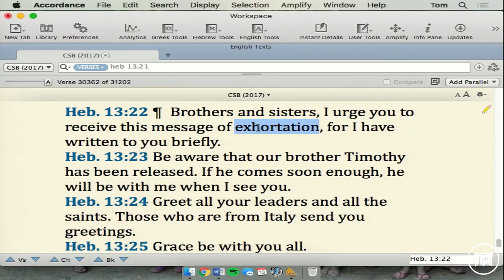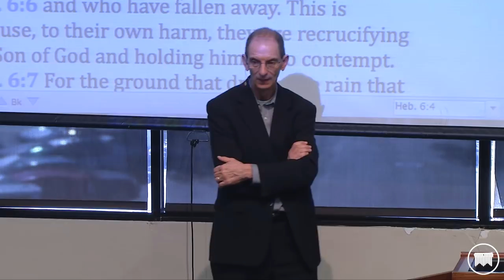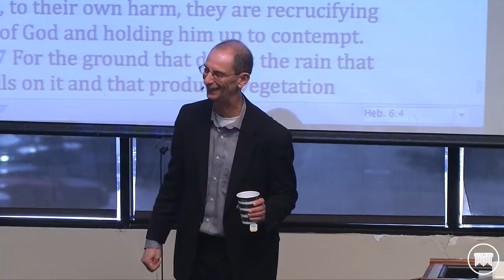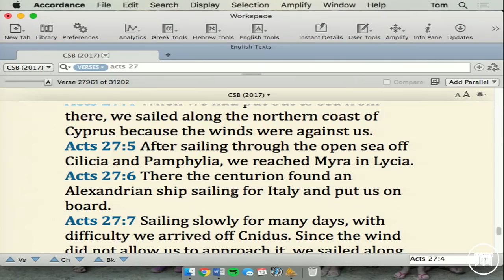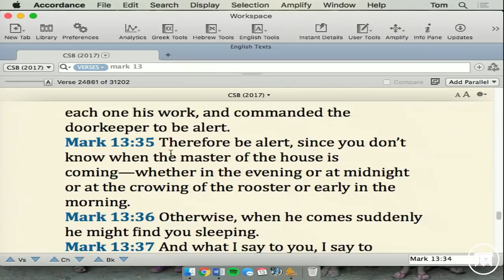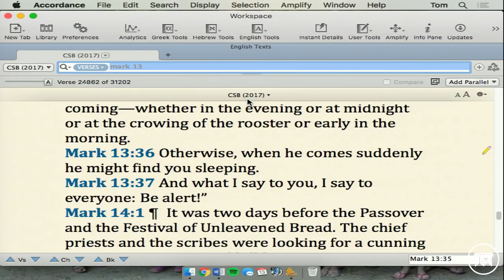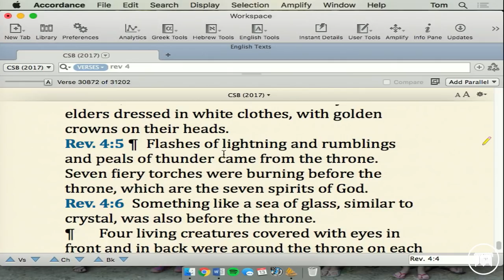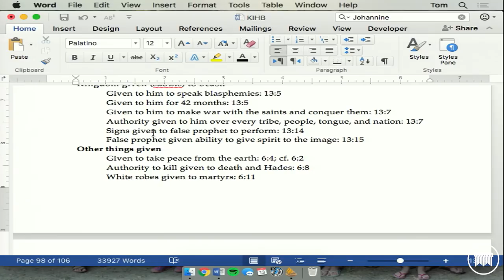Introduction to Biblical Theology - Dr. Thomas Schreiner - Lecture 30